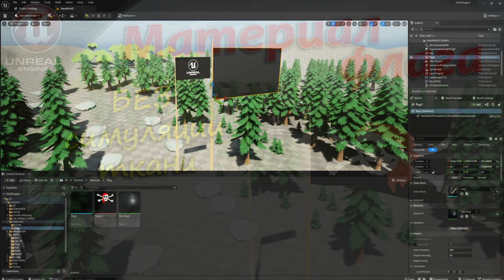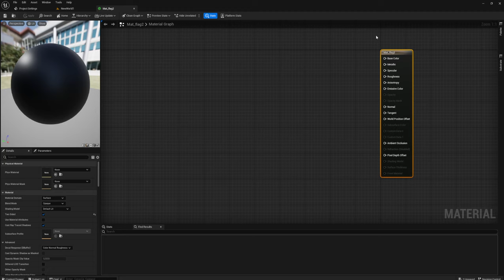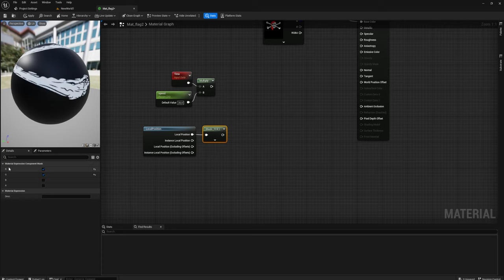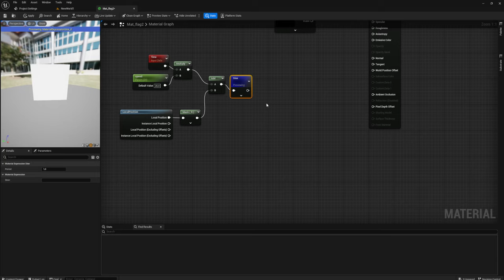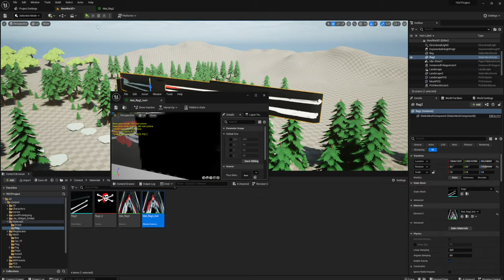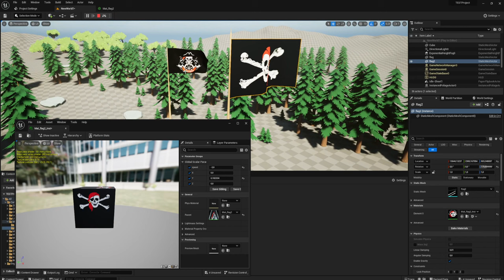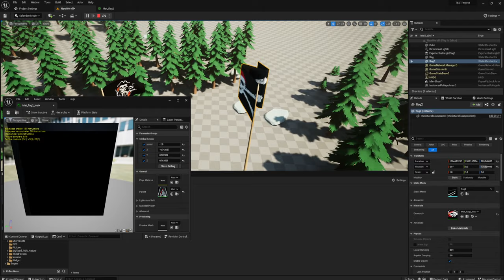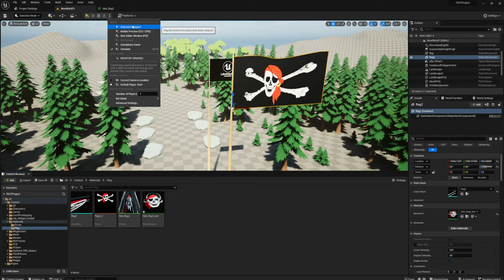Материал флага (без симуляции ткани) (UE4, UE5)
Создаем материал с помощью которого создадим видимость взаимодействия ветра с флагом